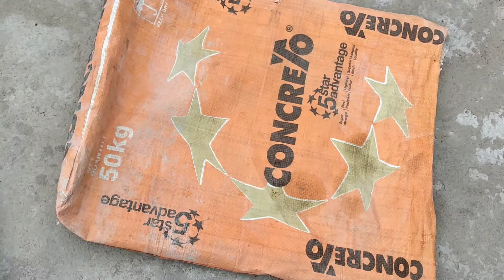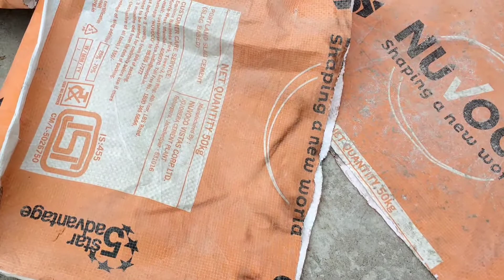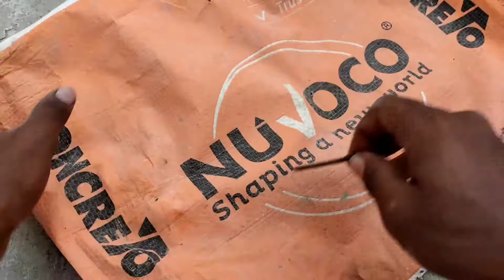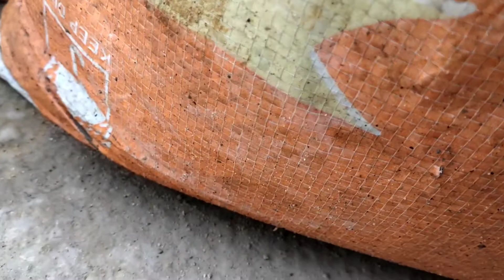বাড়িতে গ্রো ব্যাগ তৈরি করুন নিজের হাতে খুবেই সহজ // How To Make Grow Bag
Video Description :- সিমেন্টর  বস্তা দিয়ে ব্যগ তৈরি

Your Question :-

1) সিমেন্টর  বস্তা দিয়ে ব্যগ তৈরি

2) নাসারী করার পদ্ধতি

3) বেগ,সিমেন্টর  বস্তা

4) সিমেন্টর বস্তা গ্রো বেগ তৈরি

5) গাছ লাগানোর পদ্ধতি